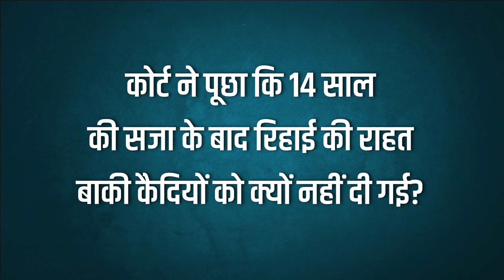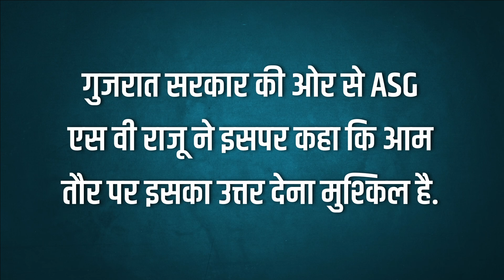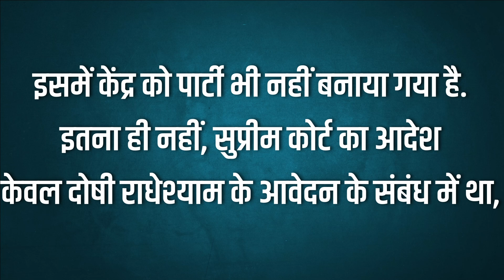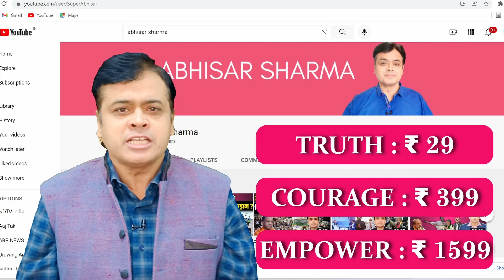सुप्रीम कोर्ट का सख्त सवाल:बिलकिस बानो के गुनहगारों को फायदा क्यों?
सुप्रीम कोर्ट का सख्त सवाल:
बिलकिस बानो के गुनहगारों को फायदा क्यों?